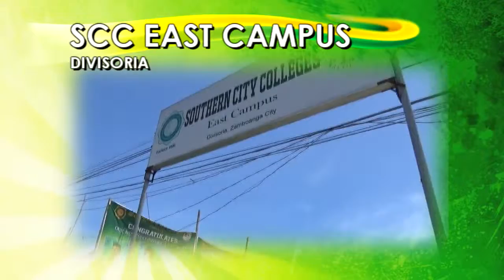ADS SCC TESTI 5 x264